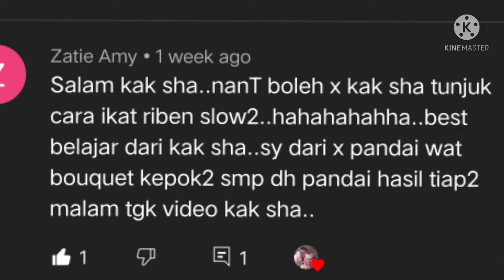DIY RIBBON II RIBBON BOUQUET II how to make easy bow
Assalammualaikum,
hi korang,lama kak sha tak update video baru...maaf semua. Banyak kekangan masa dengan pembelajaran anak2.Tempahan bouquet juga alhamdulilah banyak sambutan..terima kasih kepada sahabat yang sentiasa mendoakan kak sha..kak sha doakan semoga korang juga sentiasa di murahkan rezeki.

kali ni kak sha buat video reben dengan cara kak sha...klau korang rasa bermanfaat ...korang boleh cuba buat untuk letak di bouquet korang...

Maaf kalau ada kekurangan dalam video ni...kak sha akan cuba perbaiki dari masa ke semasa...

Okey...selamat mencuba